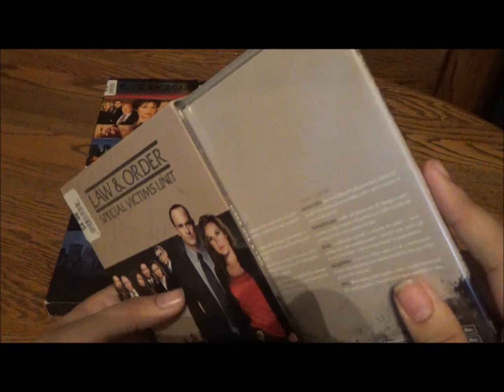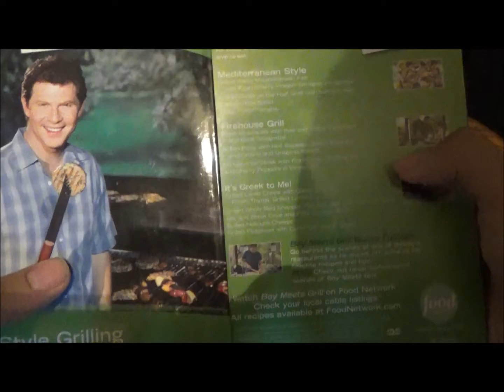One Truly Special Victims Unit - Law & Order: SVU DVD Collection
There are two definitions to family shows: one that the entire family can watch and learn from and one that the entire family can watch and learn from, but little kids really should not. Law And Order: SVU falls into the latter category, and I wouldn't have it any other way.

In the worldwide commerce system,
non-educated purchases are considered especially heinous.
In the city of Paterson, the dedicated shoppers who
deter these foolish exchanges are members of an elite squad
known as the Hollywood Bargain Hunters.

SEASON 2:

SEASON 6:

SEASON 8:

SEASON 9:

SEASON 10:

Closing end card footage courtesy of David Wyuts

Theme from Law And Order: SVU composed by Mike Post